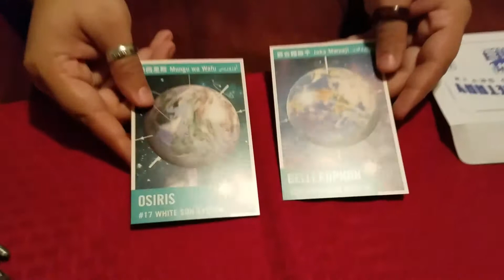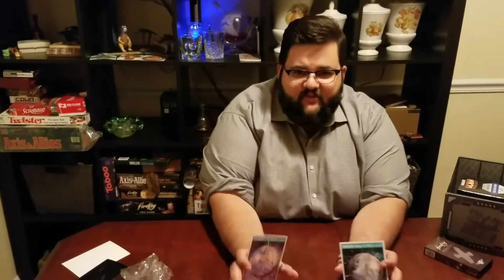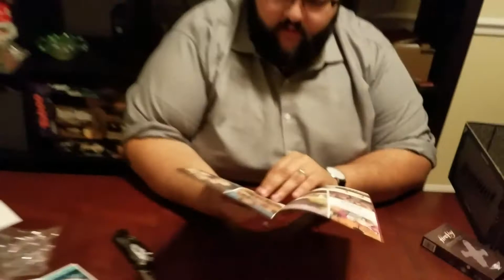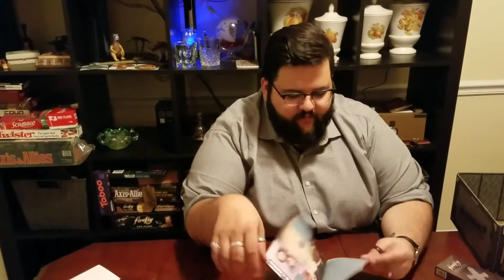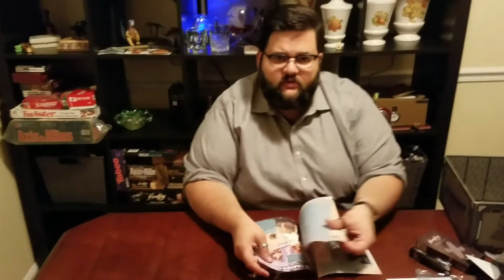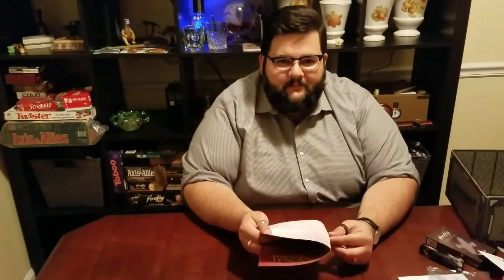Firefly Cargo Crate 6 Unboxing: YoSafBridge